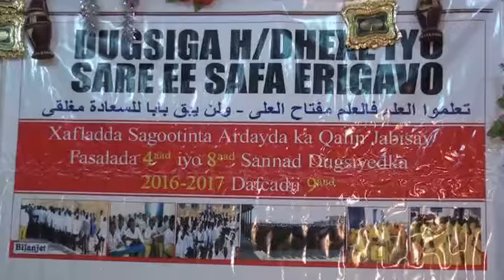Daawo Dugsiga Safa Ee Ceerigaabo Oo Xaflad U Qabtay Ku Dhowaad 200 Oo Arday